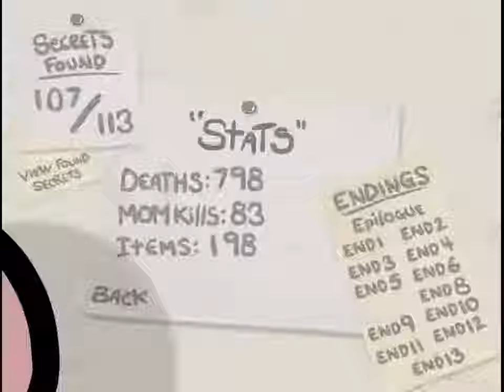The Binding of Isaac - End 7